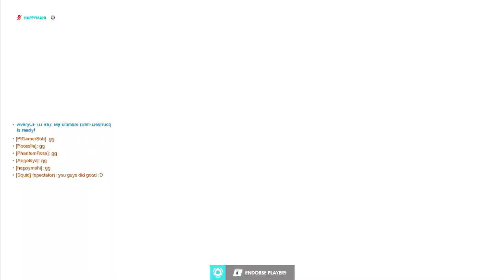WHO HURT YOU, BASTION? | Overwatch VOD - 6/22/2021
Jennie and I play some no limits and attempt to learn a DPS duo.